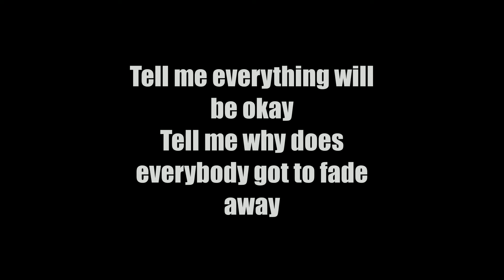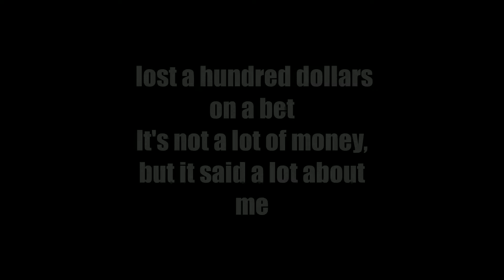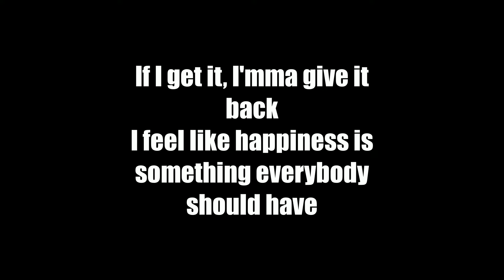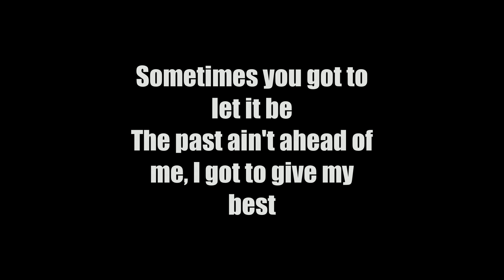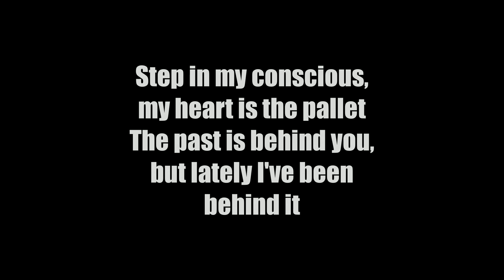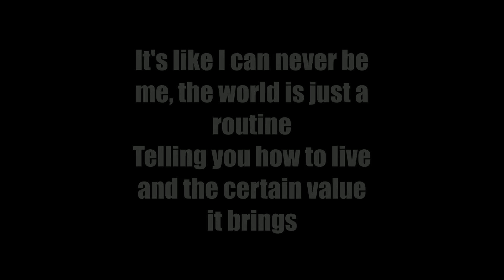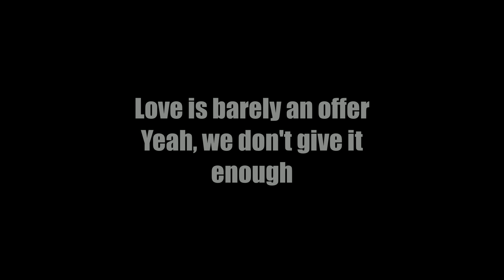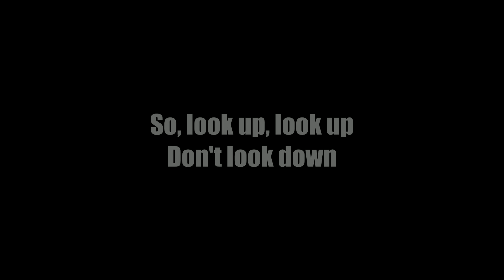Ivan B - Don't Look Down (Lyric Video)